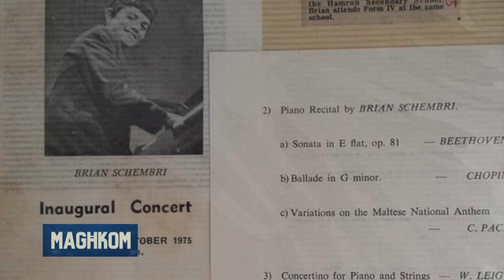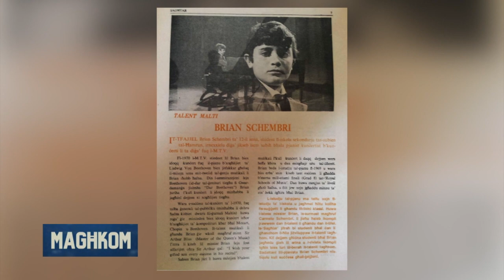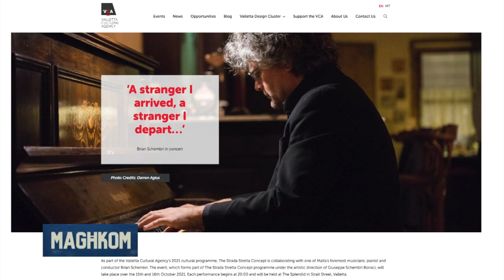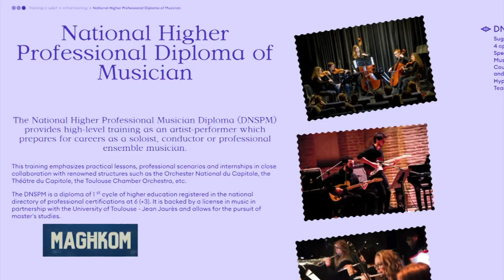Intervista ma' Mro Brian Schembri [Ottobru 2021]